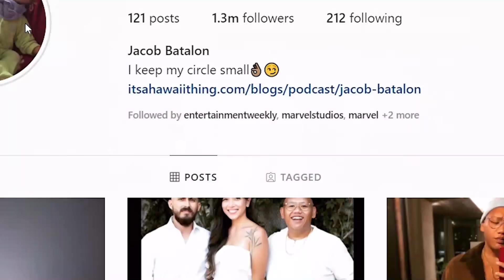Thor 4 Work Started and new Batman Beyond ?? - Superhero News #68 (தமிழ்)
Vanakkam Makkale...thor 4 shooting began and new batman beyonnd updates in this week superhero news explained in tamil